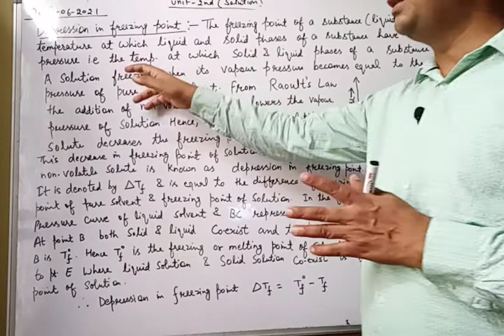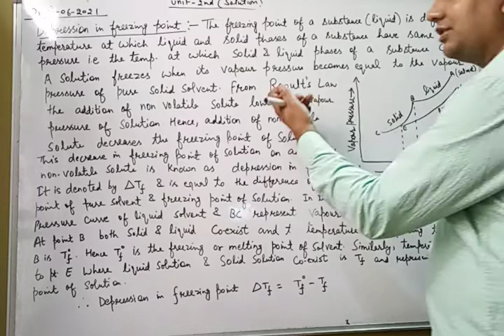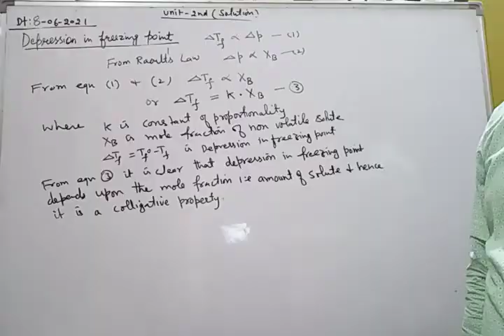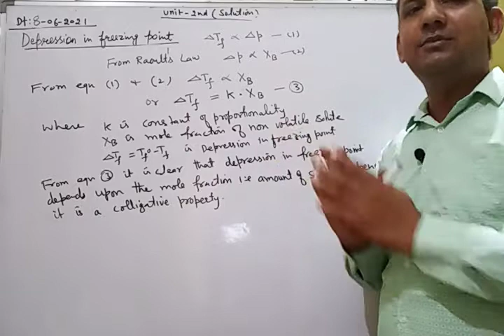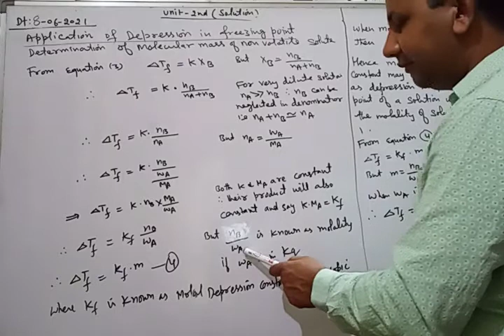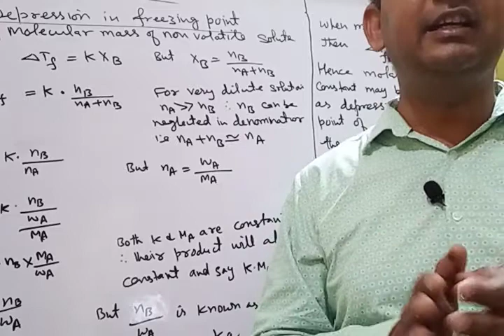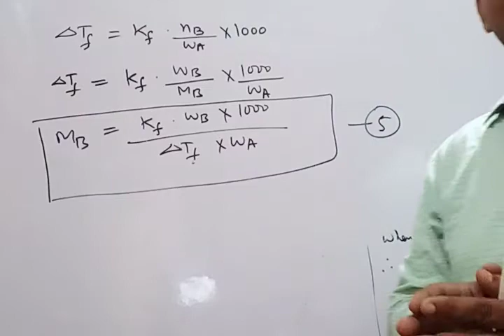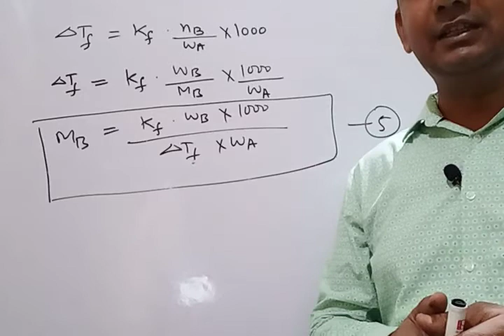Solution lecture 6 Depression in freezing point